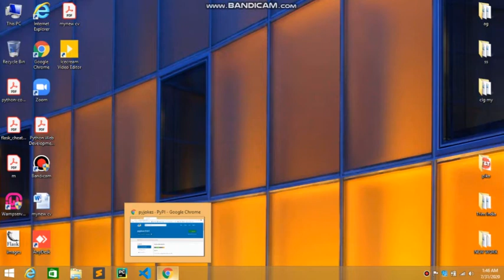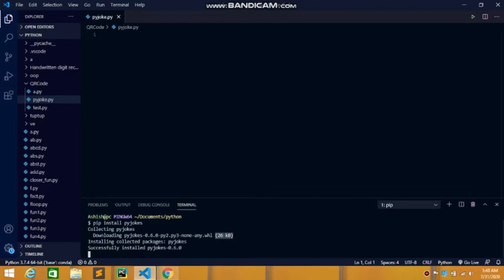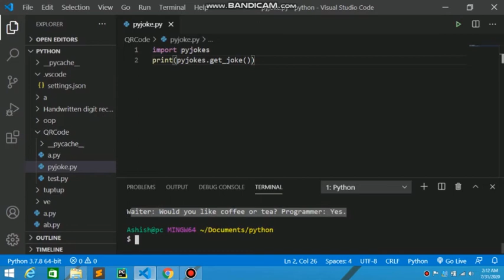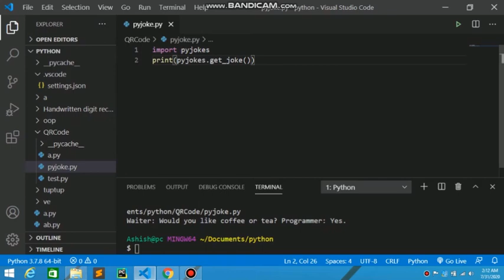Python - Pyjokes - Jokes for Programmer - Automatically generate Random Jokes - Pyjoke Module -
Hello friends , In this video you will come to know how to generate random jokes in python by using (pyjokes Module). This jokes is for programmers.

Iss video me aap janoge ki python me random jokes kaise generate krte h pyjokes module ki madad se.